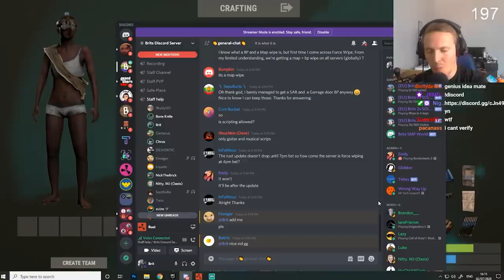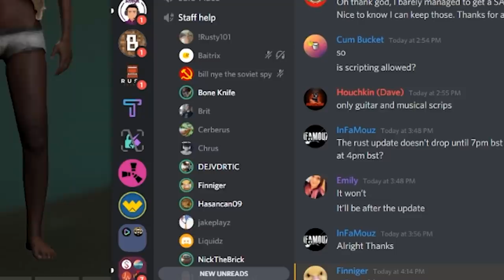when 100 rust players try the *NEW* cars....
In today's video, we forced 100 of my subscribers down the mega ramp in the *NEW* Rust cars!

Is this content boring yet? I need to change it up again I think.

[EU] Brits 2x SOLO ONLY INFO: (Wipes Thursdays)
[EU] Brits 2x SOLO Only

[EU] Brits 2x SOLO DUO TRIO INFO: (Wipes Mondays)
[EU] Brits 2x SOLO DUO TRIO

[EU] Brits 2x SOLO DUO: (Wipes Mondays)
[EU] Brits 2x SOLO DUO